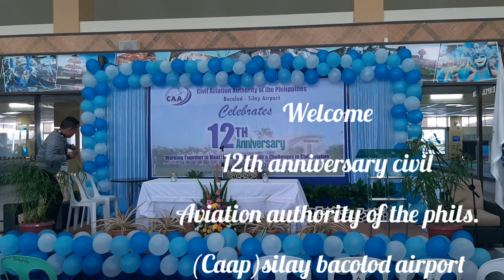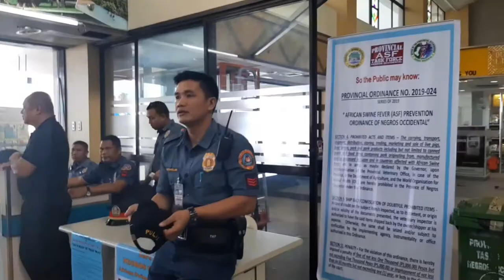12th aniv.(CAAP)CIVIL AVIATION AUTHORITY OF THE PHILS.@EVENTS##VLOG 23 BY JINKY O